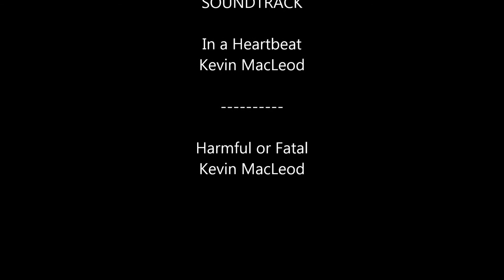The Hidden vs Council of Elders [25] [normal]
The Hidden EU Antonidas Guild vs Council of Elders 25 Normal
Warlock POV